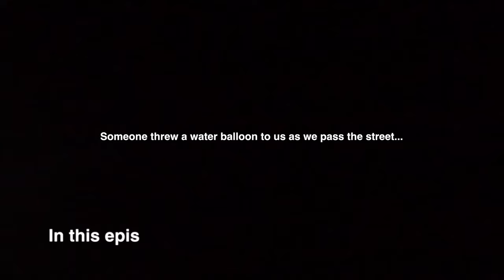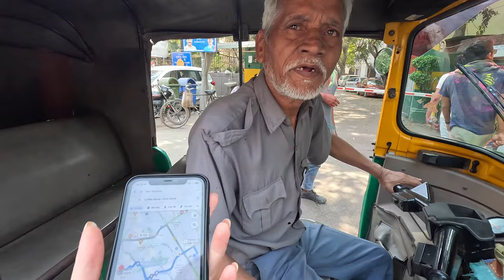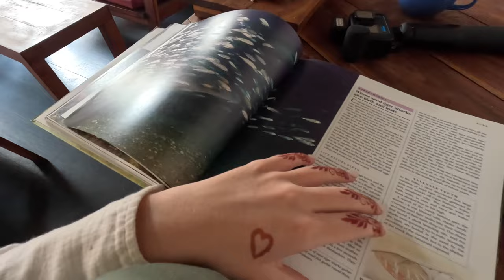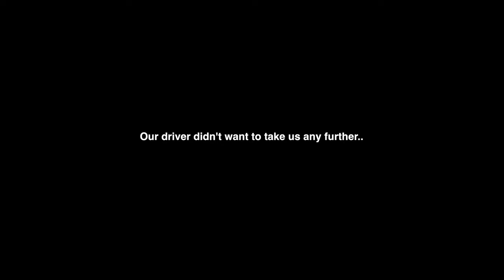We DIDN’T FEEL SAFE in OLD DELHI, We left early.. - INDIA 🇮🇳 - Vlog #22